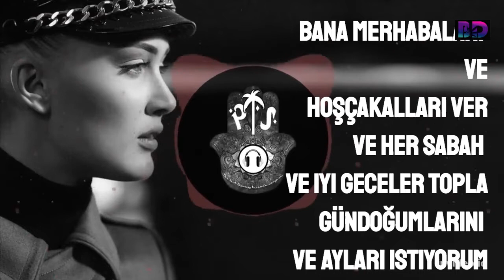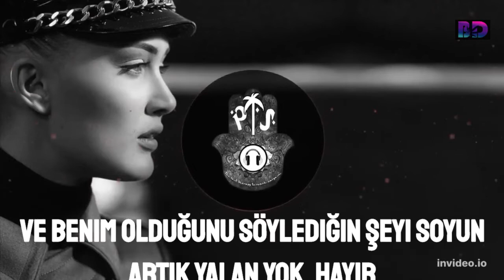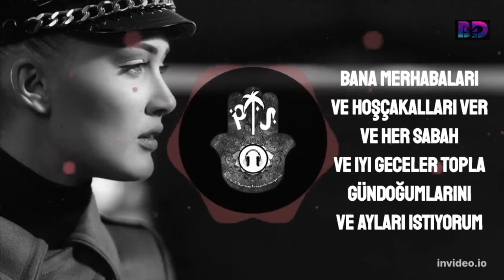I Want A Kisses Back Türkçe Çeviri